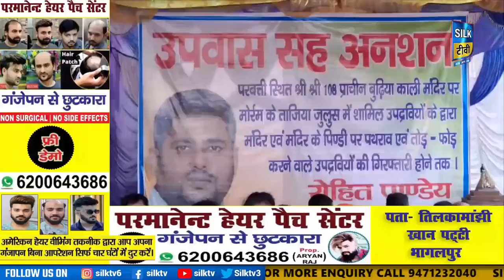SILK TV- जिले की खबरें एक साथ || 01 AUGUST 2023